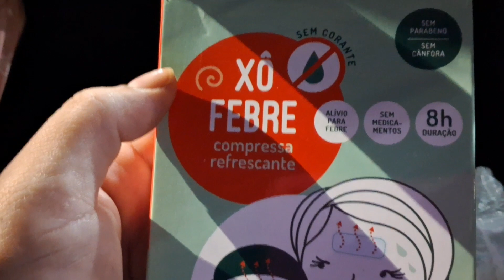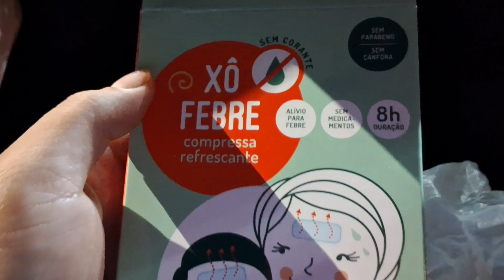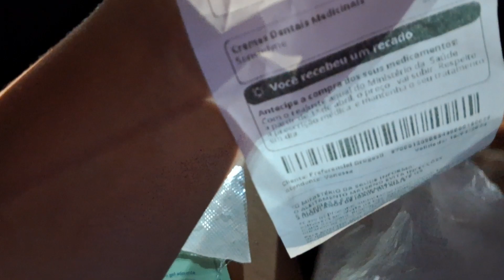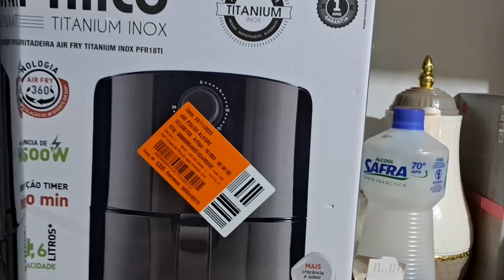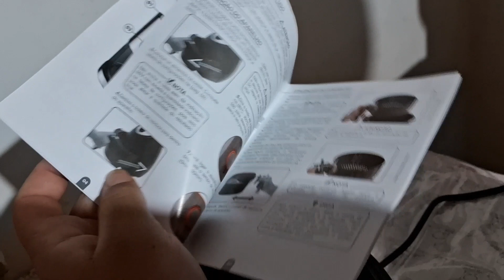REALIZEI UM SONHO + EPOCA DE COLHER JABUTICABA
olá Pessoal sejam todos bem vindos e bem vindas se vc é novo por aqui

e vem fazer parte da nossa família.

Aceito Parcerias entrar em contato pelo e-mail